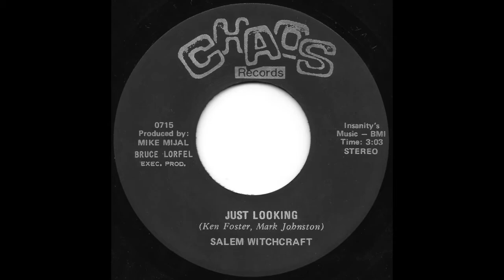Salem Witchcraft Just Looking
Salem Witchcraft ‎– Just Looking / Prostyle 3

Label:
Chaos Records (14) ‎– 0715

Country:
US

Released: ?

Genre:
Rock

Style:
Garage Rock, Hard Rock

Tracklist
A Just Looking 3:03
B Prostyle 3 2:45

Companies, etc.
Published By – Insanity's Music

Credits
Executive-Producer – Bruce Lorfel (2)
Producer – Mike Mijal